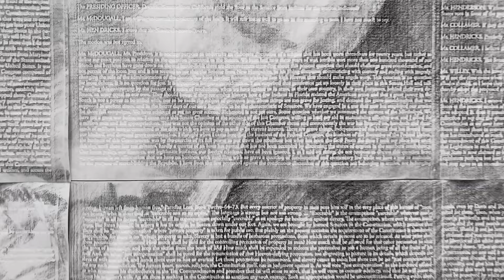Jeffrey Deitch: Kenturah Davis [4K]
Dates: May 8–June 19, 2021